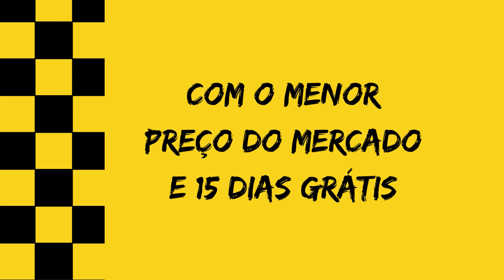APRENDA O LOOK AHEAD EM INGLÊS - PHRASAL VERBS #8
Aprenda sobre o look ahead, um phrasal verb muito usado e que significa olhar em frente, mas olhar em frente literalmente?
Além desse uso mais literal, o phrasal Look Ahead também significa olhar em frente no sentido de olhar para o futuro. Nesse sentido o Look ahead ou looking ahead assume a forma de projeção sobre o futuro.

CURSO GRATUITO DE INGLÊS PARA SOBREVIVÊNCIA

Caso prefira professor particular, os professores Recomendados:
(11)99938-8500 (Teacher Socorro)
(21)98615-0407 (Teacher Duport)